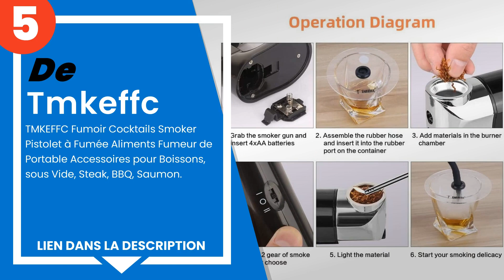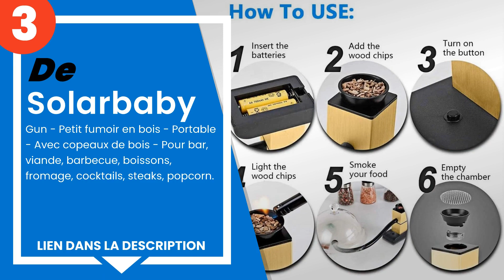Les 5 meilleurs fumoirs à froid pour la nourriture et les cocktails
1) Pentole Agnelli GSM01BA P... »
2) Wood Smoke Smoking Gun - ... »
3) Solarbaby - Gun - Petit f... »
4) TMKEFFC Fumeur Portable d... »
5) TMKEFFC Fumoir Cocktails ... »

✋ Voici les 5 meilleurs fumoirs à froid pour la nourriture et les cocktails, disponibles sur le marché.

00:00 - Introduction
00:08 - 5) TMKEFFC Fumoir Cocktails Smoker Pistolet à Fumée Aliments Fu...
00:48 - 4) TMKEFFC Fumeur Portable de Nourriture - Pistolet à Fumer pou...
01:27 - 3) Solarbaby - Gun - Petit fumoir en bois - Portable - Avec cop...
02:08 - 2) Wood Smoke Smoking Gun - Infuseur de fumée - Gratuit 3 échan...
02:48 - 1) Pentole Agnelli GSM01BA Pistolet à feutrage à batterie recha...